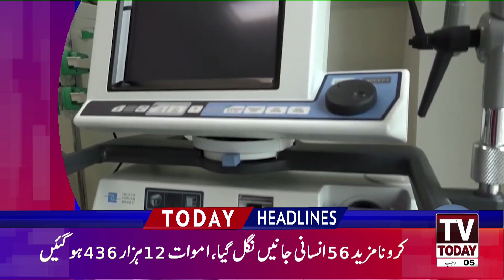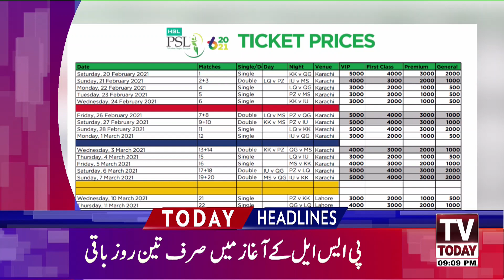09:00 PM | LATEST NEWS HEADLINES | 17 FEBRUARY 2021 | TV TODAY